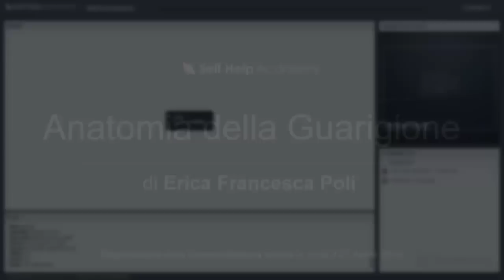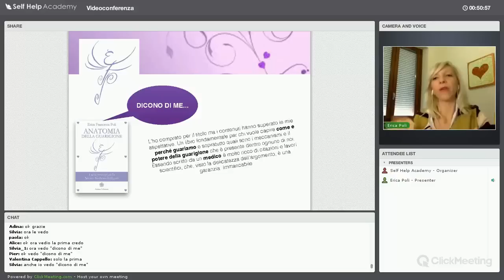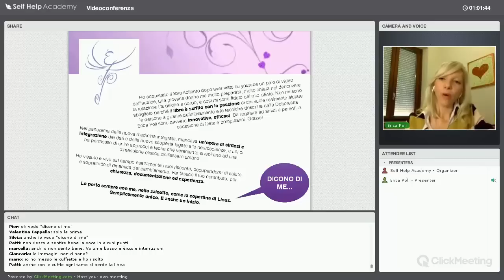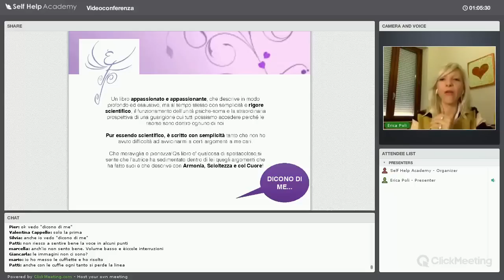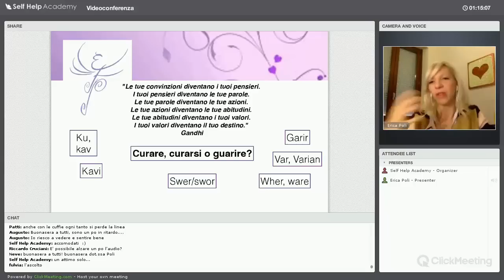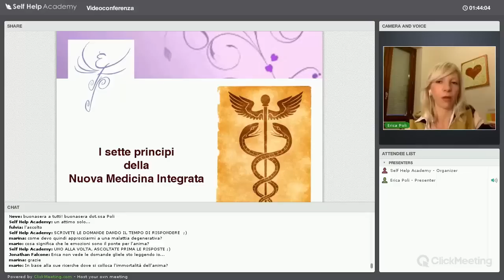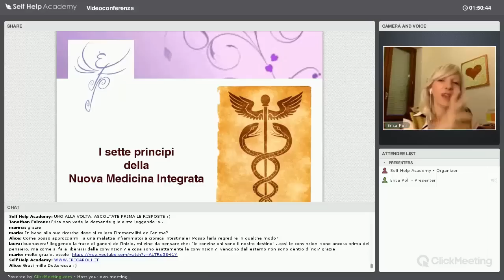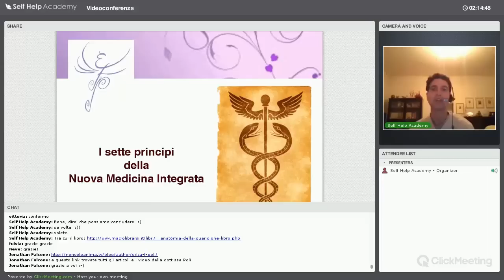Anatomia della Guarigione con Erica Poli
Registrazione della videoconferenza con la Dr.ssa Erica Poli,
in cui viene presentato il volume

Anatomia della Guarigione
edizioni Anima

la videoconferenza è offerta da
Self Help Academy